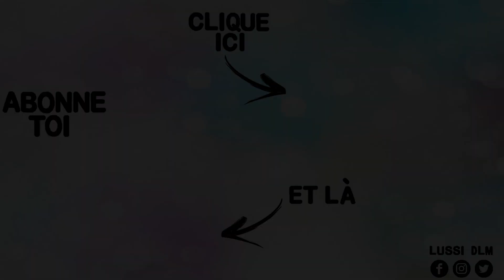DOUBLE MOUTH MAKEUP TUTORIAL - ♡ Lussi DLM ♡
Je ne sais plus où donner de la tête, mais en tout cas je croque la vie à pleine dents car ce maquillage ne manque pas de mordant 😉

Pour commencer abonne toi en cliquant sur ce petit logo rouge au dessus juste ici 👆🏻, active les notifications en cliquant sur la petite 🔔 juste au dessus aussi, pour ne pas manquer mes vidéos !

★ Si tu as aimé cette vidéo, n'hésite pas à la liker et puis à la commenter pour me le faire savoir ★